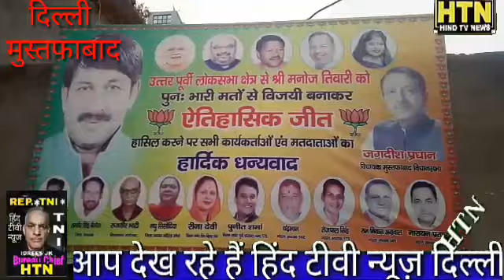BJP मुस्तफाबाद विधायक श्री जगदीश प्रधान जी से क्षेत्र की जनता ने क्या कहा